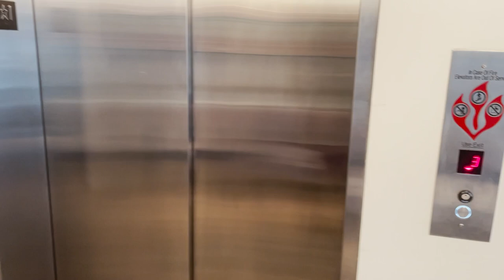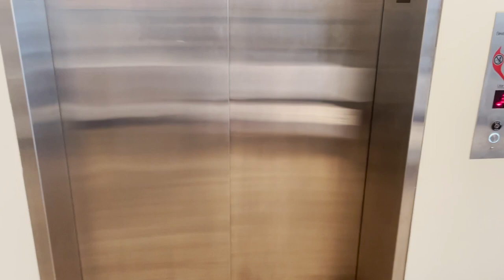MY BUTT IMPLANT EXPERIENCE!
Hello! This is my first YouTube video I have ever made so sorry if its not the best but I wanted to share my butt implant experience. I hope you enjoy!